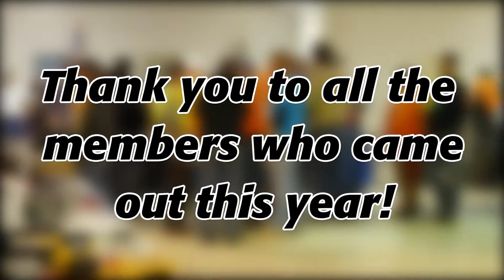2016 IBEW Real Journeyman Trade Show